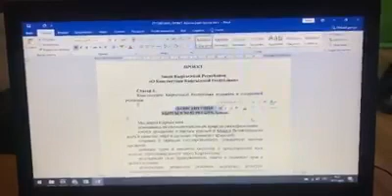Новый проект Конституции написал юрист Бакиевых Бектур Зулпиев